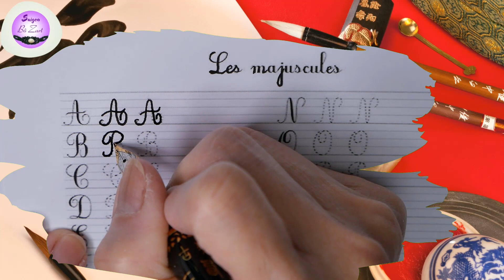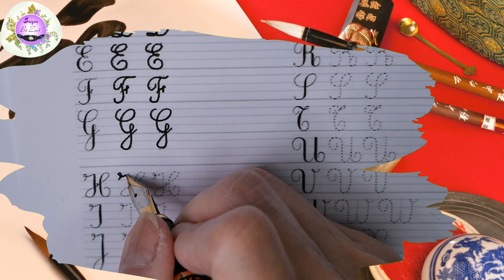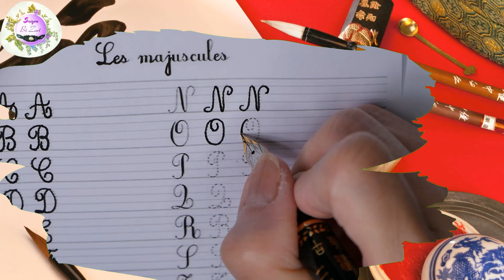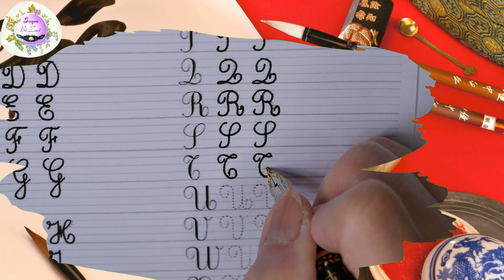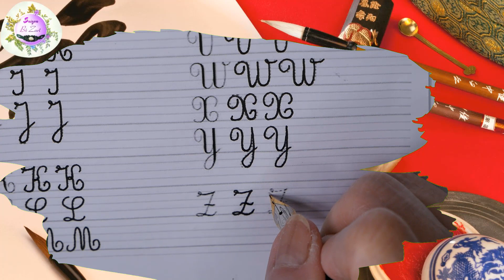(Fichier gratuit) Améliorez votre écriture au quotidien : Alphabet majuscule 🎨 Saigon Bô Zart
Améliorez votre écriture au quotidien : Alphabet majuscule ★ Calligraphie 🎨 Art de plume ★ Saigon Bô Zart

🌹 Merci pour votre soutien. N'oubliez pas activer la cloche pour recevoir les nouvelles videos.